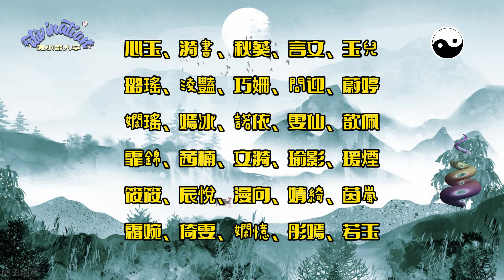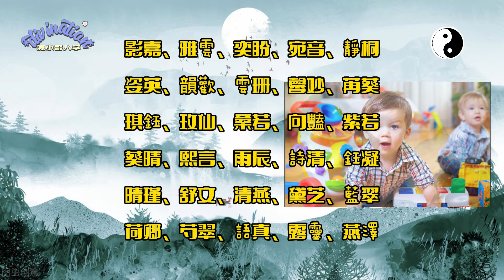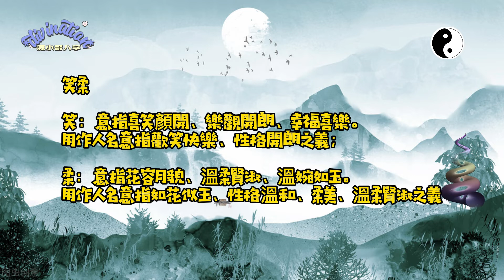2022屬虎小孩取名字大全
小孩子起名字大全參考
給孩子起名字是一門很大的學問，需要了解的東西很多。在起名過程中，有不少爸媽都會選擇五行缺什麼加什麼，但是也有大部分朋友是不喜歡這樣的。今天小編就來分享一下關於2022屬虎小孩取名字大全，以及小孩子起名字大全參考，感興趣的朋友可以關注起來哦！